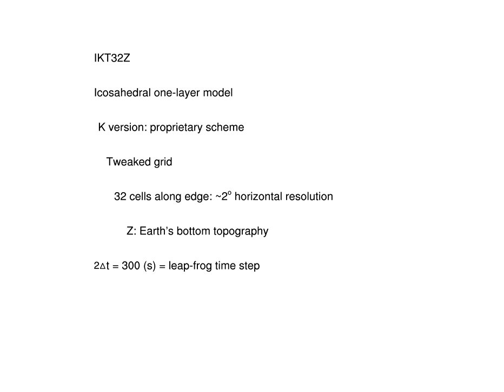IKT32Z- Symmetric Equations on a Sphere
Symmetric Equations on the Surface of a Sphere
Gary L. Russell and David H. Rind
NASA/GISS

The group of videos show the temporal progression of the top fluid height being solved via the shallow water equations by a one-layer model on the surface of a sphere.  Such models lay out the dynamical horizontal infrastructure used for weather forecasting and climate simulations. Various models use different grid arrangements, different numerical schemes, and different resolutions.  Initial eastward velocity is 50 (m/s) at equator multiplied by cosine of latitude; smooth initial fluid height of about 10000 (m).  But underlying Earth’s topography causes future distortions.

The models are:
LLB: Latitude-longitude grid using Arakawa B-grid
LLC: Latitude-longitude grid using Arakawa B-grid
CSK: Cubed-sphere grid using Symmetric Equations
IKT: Icosahedral grid version K using Symmetric Equations
IBR: Icosahedral grid version B using Symmetric Equations